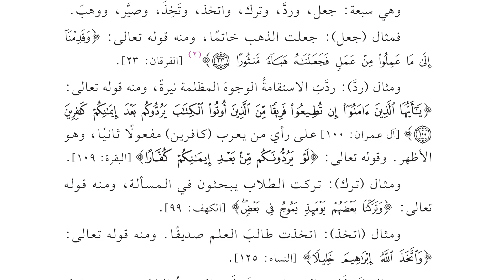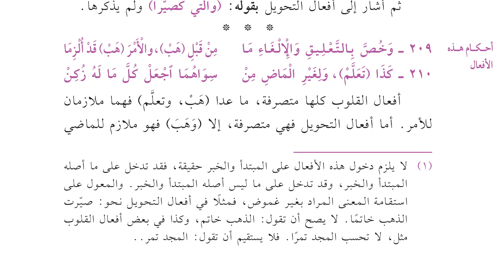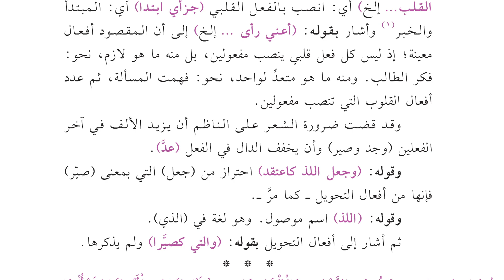Daliilus Saalik ilaa Alfiyyah Ibnu Maalik 78 - Bait 206-208 (2) (Zhonna dan Saudari-saudarinya)